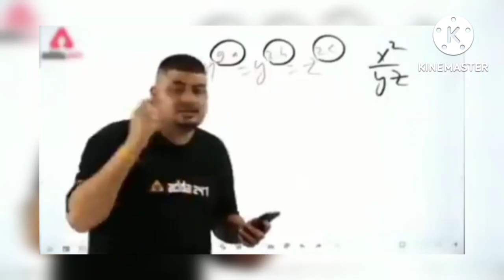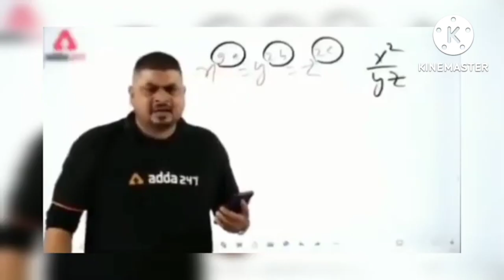TOP 1 GLOBAL PLAYER VS 3 CREMINAL GRANDMASTER IN TRANING GROUND🤗🤗🤗😍🙏😎 vikash kuamr vk hot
how much time dose it take complete 1000 subsiriber

haw can get 1000 subsriber in a  manth